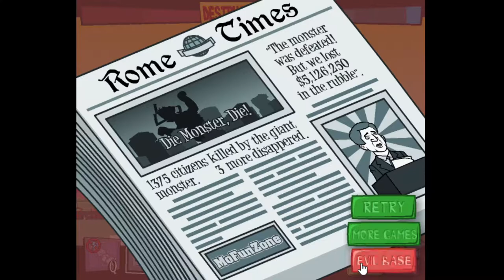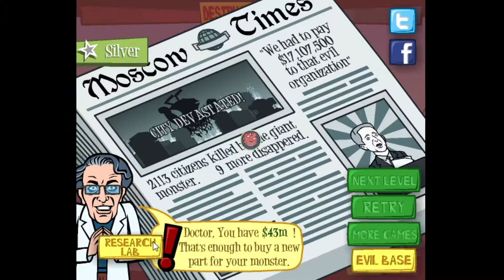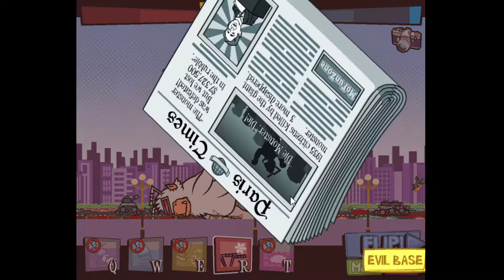Let's Play Days of Monsters | Episode 5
Episode 5 of my no commentary Let’s Play of Days of Monsters

In this series:
I will play a Flash game I’m fond of through FlashPoint. My main goal is to reach and clear level 20, which is how you win the game. Along the way, I will attempt to get all of the permanent stat bonuses.

In this episode:
I build up to a monster with powers that are all better versions of what are in earlier sets.